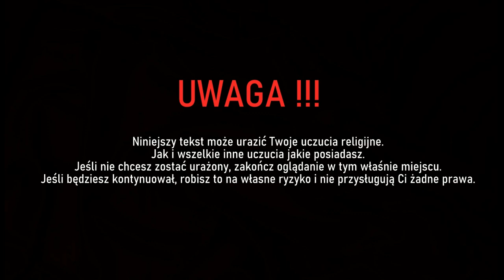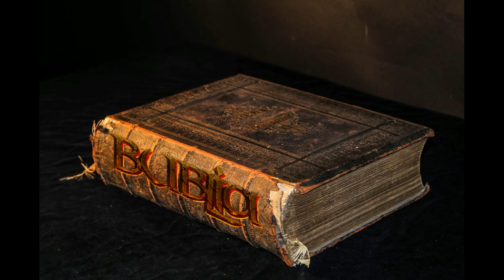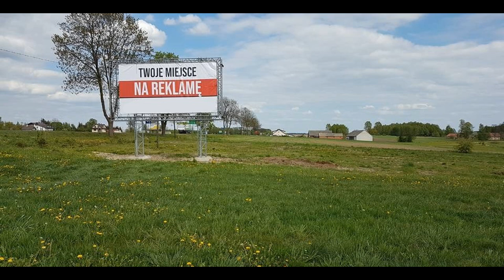Bublia cz 20